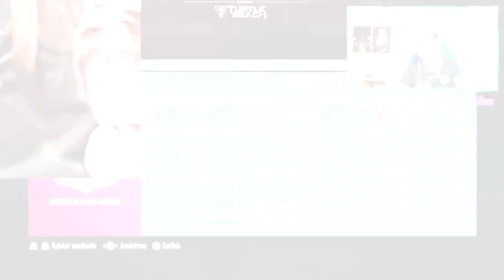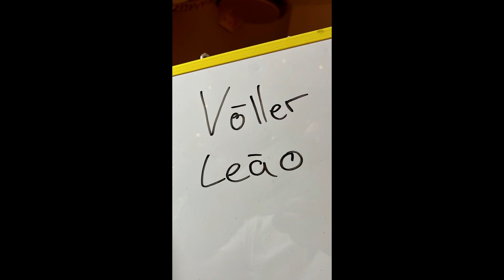35 TOKEN!☠️ WORLD CUP ICON PLAYER PICK RANDOM Squad Builder Battle vs Benji🤩🔥